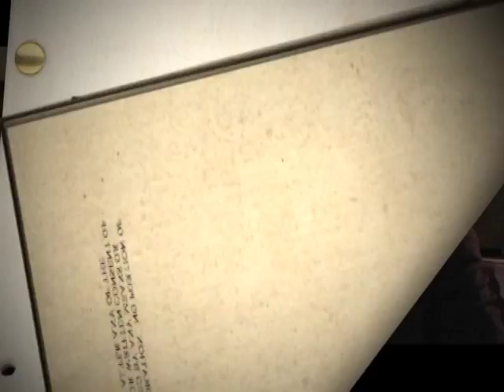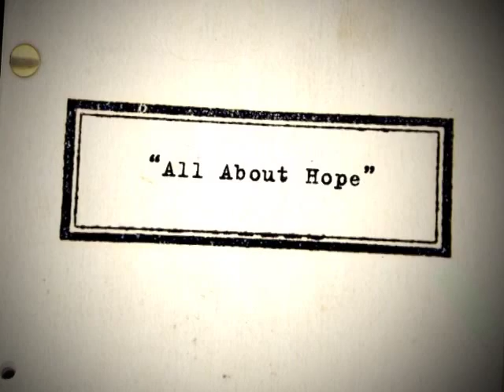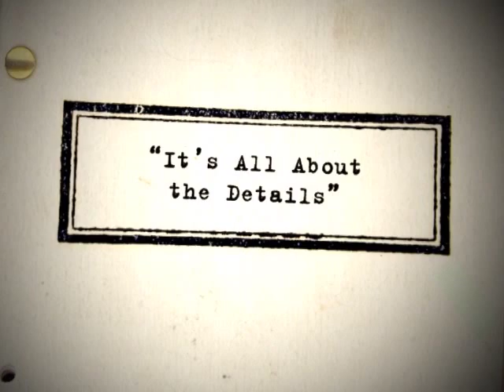The Dialogue: Scott Rosenberg Interview Part 2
Scott Rosenberg's debut screenplay came in 1995 with Things to Do in Denver When You're Dead and was followed the next year by the critically-acclaimed film Beautiful Girls. He went on to pen the scripts for Con Air and Gone in 60 Seconds, and he garnered a WGA Award nomination for adapting the Nick Hornby novel High Fidelity. In this candid interview, Rosenberg exposes his true feelings about plot, writing under the influence and the brilliance of Winnie the Pooh.

Rosenberg's Credits:
Things to Do in Denver When You're Dead (1995)
Beautiful Girls (1996)
Con Air (1997)
Disturbing Behavior (1998)
High Fidelity (2000)
Gone in Sixty Seconds (2000)
Highway (2002)
Kangaroo Jack (2003)